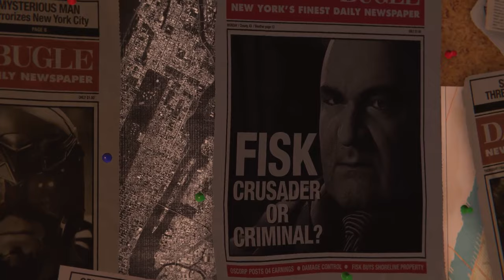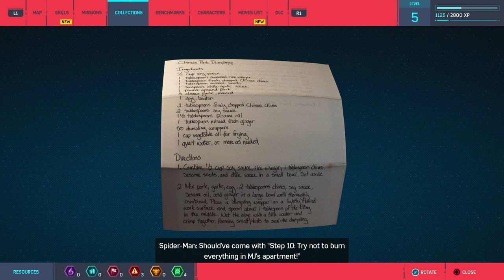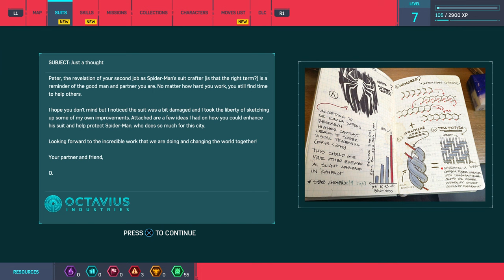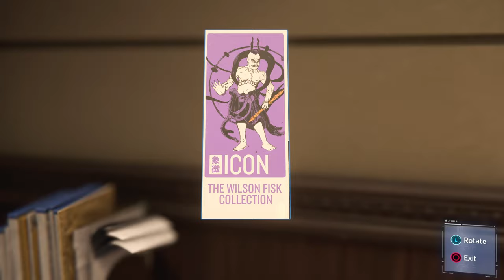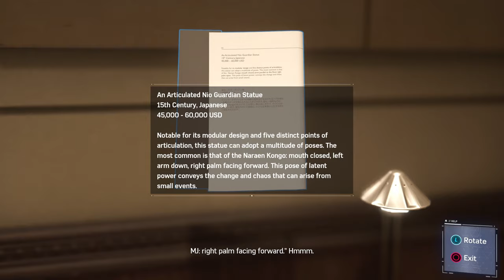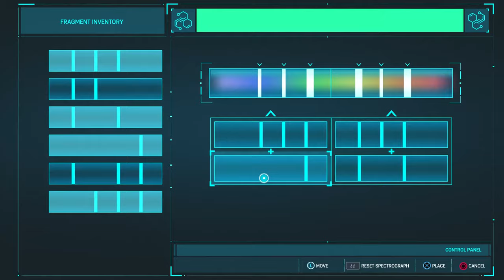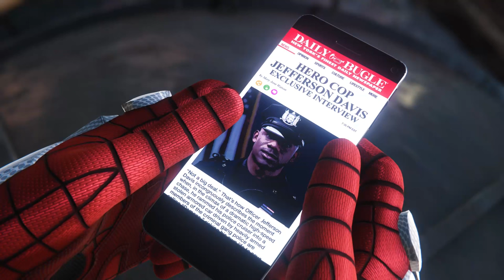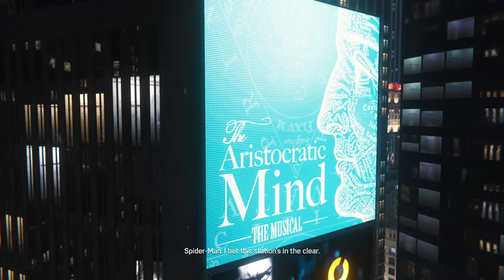Spider-Man - [FULL GAME + ALL 3 DLCS - 100%] - PLAYSTATION 5 (60FPS) - No Commentary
TIMESTAMPS!!
00:00:00 - The Main Event (Main Mission)
00:26:12 - My OTHER Other Job (Main Mission)
00:36:23 - Keeping The Peace (Main Mission)
00:48:50 - Storming The Castle (Side Mission)
01:00:37 - Activating The Towers (Collectibles)
01:24:01 - The Backpacks (Collectibles)
02:13:43 - The Network Is Down (Side Mission)
02:23:52 - Something Old, Something New (Main Mission)
02:45:32 - Landmarking (Main Mission)
02:46:43 - Fisk Hideouts
03:24:50 - The Landmarks (Collectibles)
03:54:26 - For She's A Jolly Good Fellow (Main Mission)
04:00:35 - Don't Touch The Art (Main Mission)
04:27:00 - A Shocking Comeback (Main Mission)
04:34:54 - Spider-Man P.I (Side Mission)
04:43:54 - Thug Street Crimes
06:20:17 - The Mask (Main Mission)
06:25:06 - Spider-Man (Side Mission)
06:38:28 - Day To Remember (Main Mission)
06:42:09 - Harry's Passion Project (Main Mission)
06:47:36 - Financial Shock (Main Mission)
06:57:13 - Wheels Within Wheels (main Mission)
07:16:30 - Home Sweet Home (Main Mission)
07:28:18 - Stakeout (Main Mission)
07:30:53 - Black Cat Stakeouts (Collectibles)
07:48:34 - Cat's Cradle (Side Mission)
07:52:14 - Research Stations (Collectibles)
09:16:29 - Couch Surfing (Main Mission)
09:20:38 - Helping Howard (Side Mission)
09:41:36 - Internet Famous (Side Mission)
09:50:42 - Straw, Meet Camel (Main Mission)
10:06:12 - And The Award Goes to... (Main Mission)
10:21:59 - Demon Street Crimes
11:47:39 - Dual Purpose (Main Mission)
12:04:42 - Demon Warehouses
12:48:08 - Hidden Agenda (Main Mission)
13:01:36 - A Fresh Start (Main Mission)
13:26:19 - Dinner Date (Main Mission)
13:36:52 - Up The Water Spout... (Main Mission)
13:51:06 - Tombstone: On The Move (Side Mission)
13:58:21 - Tombstone: What's He Building In There... (Side Mission)
14:07:13 - Tombstone: Let's Get Ready To... (Side Mission)
14:15:03 - What's In The Box? (Main Mission)
14:20:10 - Taskmaster's Challenges
15:05:10 - Back To School (Main Mission)
15:17:12 - Spider-Hack (Main Mission)
15:25:41 - The Uninvited (Main Mission)
15:35:46 - College Buddies (Side Mission)
15:39:42 - Tick Tock (Side Mission)
15:48:23 - Over His Head (Side Mission)
15:55:08 - A Matter Of Debate (Side Mission)
15:58:28 - Home Team Advantage (Side Mission)
16:03:21 - Snipe Hunt (Side Mission)
16:12:36 - Strong Connections (Main Mission)
16:31:25 - First Day (Main Mission)
16:43:02 - Collision Course (Main Mission)
16:54:50 - The One That Got Away (Main Mission)
17:20:43 - Error: File Not Found (Side Mission)
17:27:59 - Breakthrough (Main Mission)
17:34:34 - Reflection (Main Mission)
17:37:17 - Out Of The Frying Pan (Main Mission)
17:56:46 - Sable Outposts And Prison Camps
19:11:28 - ...Into The Fire (Main Mission)
19:30:52 - Prisoner And Sable Street Crimes
21:46:56 - Picking Up The Trail (Main Mission)
22:04:46 - Streets Of Poison (Main Mission)
22:18:52 - Supply Run (Main Mission)
22:32:36 - Heavy Hitter (Main Mission)
22:40:45 - Step Into My Parlour (Main Mission)
23:10:20 - The Heart Of The Matter (Main Mission)
23:31:50 - Pax In Bello (Main Mission)
The Heist: DLC #1
23:55:31 - The Maria (Main Mission)
24:14:59 - The Trouble With Arson (Main Mission)
24:17:01 - Long Lost Loot (Main Mission)
24:22:07 - Like Old Times (Main Mission)
24:30:14 - The Stolen Art (Collectibles)
24:45:54 - Like A Fiddle (Side Mission)
24:48:46 - Maggia Street Crimes
25:25:01 - Something Screwwy (Main Mission)
25:31:56 - Screwballs Challenges
25:48:20 - Trail Of The Cat (Main Mission)
25:57:31 - Pursuing The Truth (Main Mission)
26:08:26 - Newsflash (Main Mission)
26:13:58 - Cover For The Cat (Main Mission)
26:23:23 - Follow The Money (Main Mission)
Turf Wars: DLC #2
26:37:30 - Blindsided (Main Mission)
26:52:49 - The Bar With No Name (Main Mission)
27:01:27 - The Hammerhead Fronts
27:36:16 - Jury Rigging (Main Mission)
27:39:48 - Hammerhead Street Crimes
28:16:33 - Last Stand (Main Mission)
28:22:24 - Season Two (Main Mission)
28:28:03 - Screwballs Challenges
28:54:13 - Season Finale (Side Mission)
28:59:06 - Lockup (Main Mission)
29:12:37 - Yuri's Revenge (Main Mission)
29:22:39 - Bring The Hammer Down (Main Mission)
Silver Lining: DLC #3
29:35:34 - Old Friends (Main Mission)
29:44:09 - Season 3 (Main Mission)
29:48:54 - Screwballs Challenges
30:12:11 - Rio Bravo (Main Mission)
30:15:39 - Wrap Part (Side Mission)
30:20:16 - Together But Alone (Main Mission)
30:26:40 - Humanitarian Aid (Main Mission)
30:28:57 - Trust Issues (Main Mission)
30:44:18 - Olympus Hideouts
31:30:09 - Aiding A Human (Side Mission)
31:25:43 - Hammerhead Street Crimes
32:05:12 - Getting Deep (Main Mission)
32:20:11 - Crime Scene Recordings
32:38:58 - Scales Of Justice (Side Mission)
32:42:39 - One Plus One Equals Win (Main Mission)